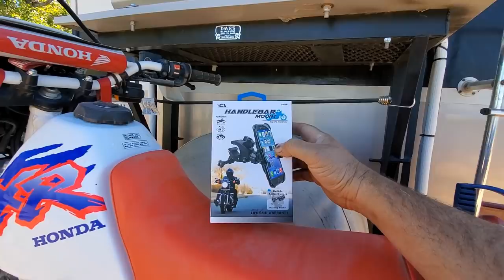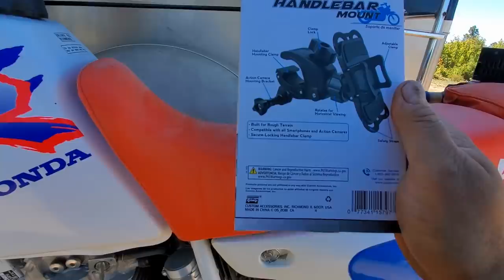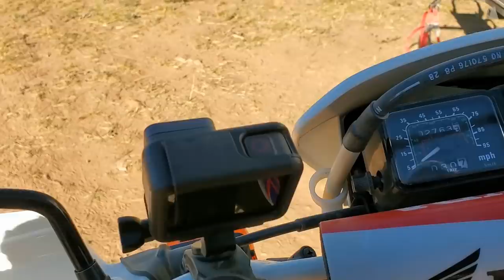I'm Not Stopping You!!!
In Today's RV VLOG My New Friend Roy And I Move To A Different Campsite In Colorado.

solar, dog, yorkie, talking dog, travel, rv, vandwelling, boondocking, cabin, tiny house, animals, she shed, class a, motorhome, shed to house